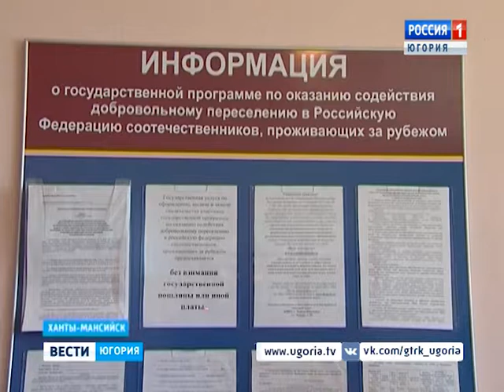Цели и задачи программы содействия занятости населения обсудили в Югре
Снижение уровня безработицы, производственного травматизма и повышение трудовой мобильности населения – в числе главных целей новой государственной программы «Поддержка занятости населения в Югре». Как достичь основных показателей, обсудили члены общественного совета при департаменте труда и занятости.

Смотрите выпуски "Вести-Югория" на телеканале Россия-1 ежедневно по будням:
вечером - 20.45
И в выходные:
в воскресенье - итоговая программа "События недели" - 8.45